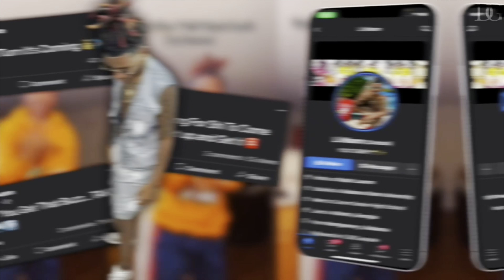Had @LiiRaed Think I Wiped Dog 💩 on His Face (Gets Serious)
Get you money how me and RAED get ours